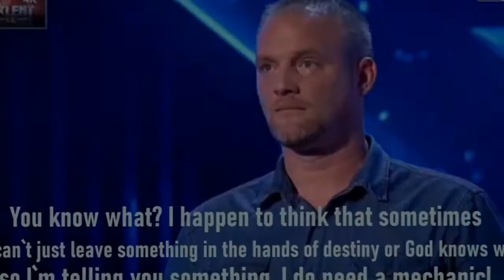Au ,râs, de el la început și la urmă i-au dat Golden Buzz 👏👏